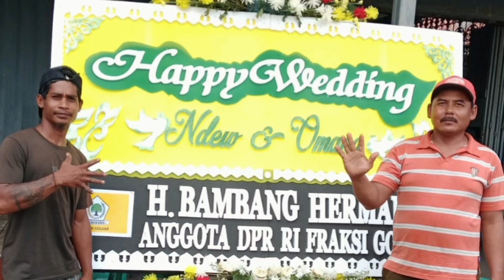Pernikahan Omang dan Ndew | Nikah Sederhana | Kangen Mimi Mama | Samawa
Pernikahan ini banyak menguras tenaga dan pikiran
Semoga kalian bisa melewati riak2 rumah tangga
Amien untuk Omang dan Ndew
Samawa